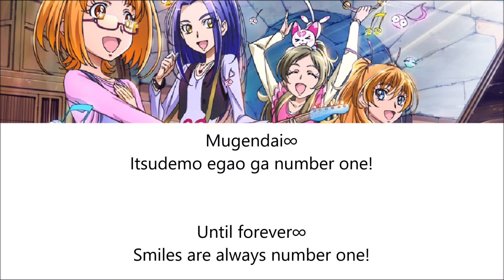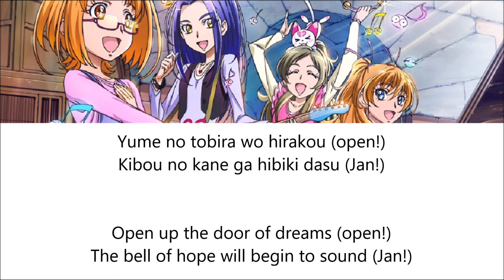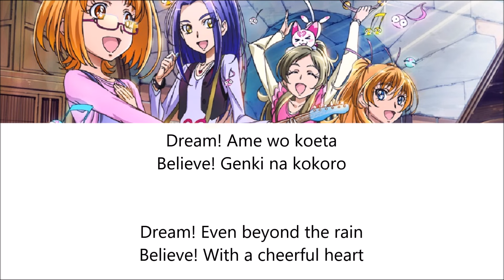Suite PreCure | La La La Suite PreCure Unlimited Version [Eng/Rom]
I will be posting every MONDAY and THURSDAY

Who hates school? ME!!
I have exams next week. I may or may not post next week but we'll see~